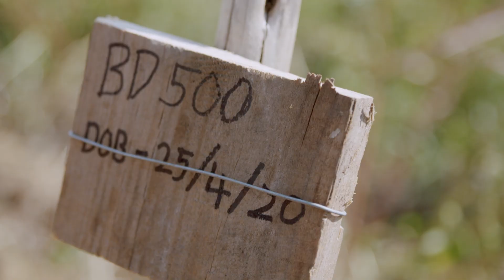Advanced Biodynamic Preperations Day, What is Biodynamics About?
A little journey into the essence of biodynamics and the preperations that go into our compost piles, & cpp.